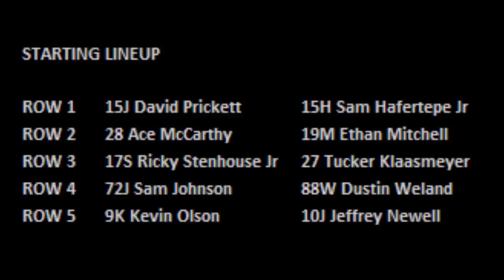2020 Chili Bowl - Friday Qualifier 1 - Ricky Stenhouse Jr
ChiliBowl2020 Friday Qualifier 1 (10 Laps): 1. 15H-Sam Hafertepe Jr[2]; 2. 17S-Ricky Stenhouse Jr[5]; 3. 27-Tucker Klaasmeyer[6]; 4. 28-Ace McCarthy[3]; 5. 72J-Sam Johnson[7]; 6. 15J-David Prickett[1]; 7. 9K-Kevin Olson[9]; 8. 88W-Dustin Weland[8]; 9. 19M-Ethan Mitchell[4]; 10. (DNS) 10J-Jeffrey Newell